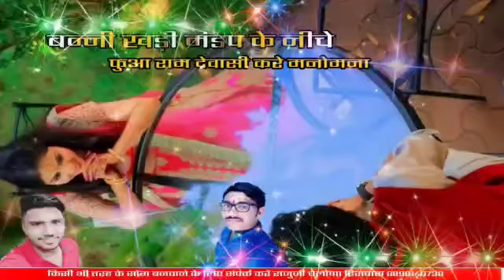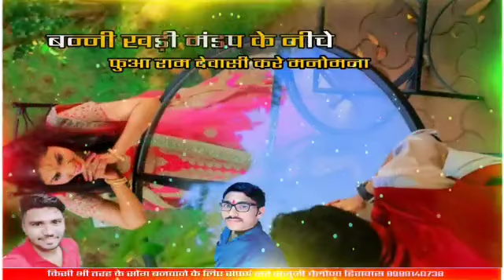राजूजी चेलोणा हिरावास 8999140738